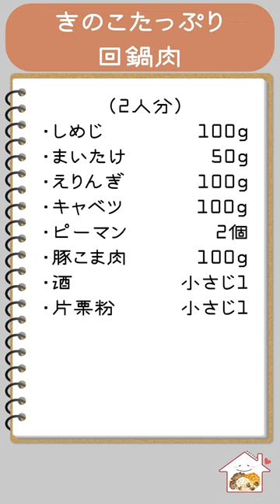【簡単美味しい】きのこたっぷり回鍋肉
沢山の動画の中からこのチャンネルを見つけてくださりありがとうございます☺️
1つでも参考になるレシピが見つかりますように…！